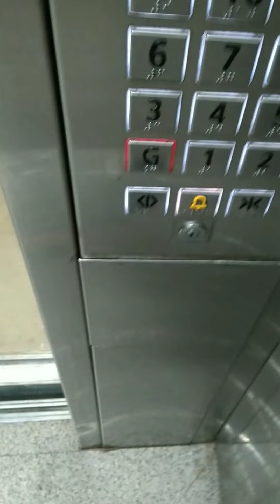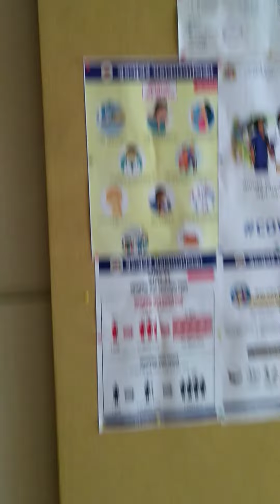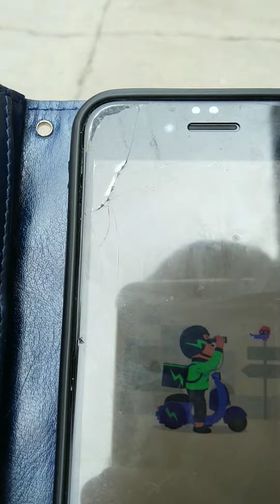インドでDUNZO配達員から豚肉を受け取るだけ